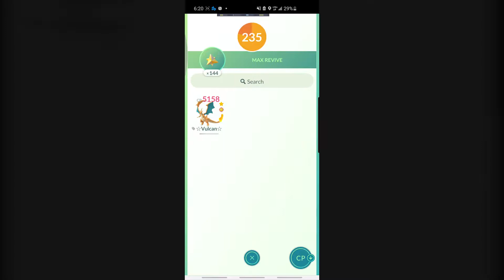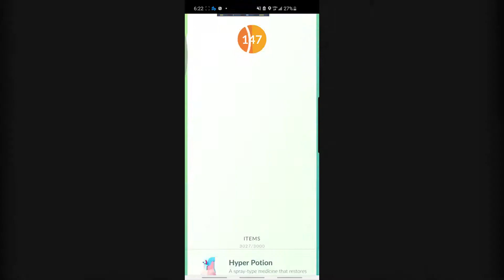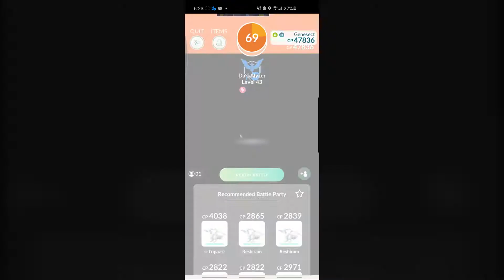Genesect Solo W/ A Single M. Charizard Y (Metal Claw/Flamethrower)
Charizard was a 15/15/15. Done in sunny weather - neutral is impossible unfortunately. Whenever I tried I always ended up around 20 seconds behind the clock.